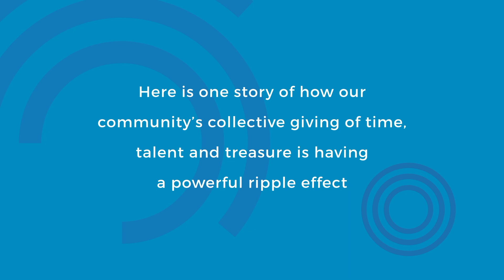Burlington Foundation Brilliant Business Circle: Sowing Seeds of Hope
Sowing Seeds of Hope: Discover the lifelong impact that Shifra Homes Seeds of Hope program is having for young, homeless mothers and their babies and see how the collective giving of Burlington Foundation’s Brilliant Business Circle corporate members is supporting this inspirational work.